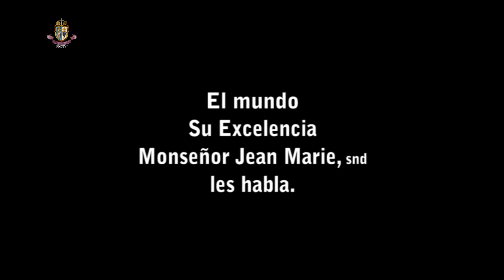El mundo – Su Excelencia Monseñor Jean Marie +snd les habla.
¿Saber más? Conectarse a:
Tengan la seguridad de nuestra oración. ¿Les gusta? ¡Compartan!
(Vea también los enlaces a nuestros otros Sitios en la parte inferior de la descripción; o haga clic en los iconos en la parte superior derecha, en el banner de este canal de YouTube).